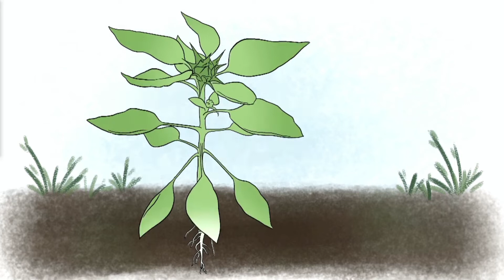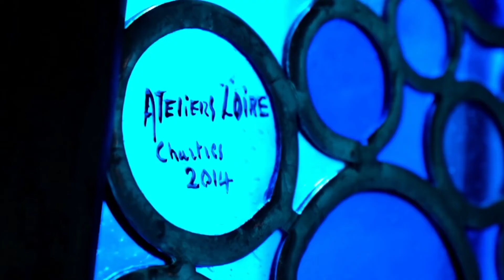Inauguration Télé 16 - Table ronde patrimoine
Un patrimoine à faire connaître, à valoriser, à partager, à transmettre…

Les enjeux autour de ce qu’on appelle patrimoine au sens large sont multiples… et les différentes structures représentées aujourd’hui sont évidemment engagées de cette façon…

Les 4 invités présents pour cette table-ronde vont pouvoir partager avec nous leur approche… et comment au quotidien ils portent ce patrimoine…

Florent Gaillard, directeur des Archives municipales et du Musée du Papier à Angoulême

Vincent Bretagnolle, responsable du Service Ville d'Art et d'Histoire de Cognac

Stéphan Caumet, directeur du CAUE (conseil d'architecture, d'urbanisme et de l'environnement) de Charente

Charles Audoin, président de l’Office de Tourisme du Sud-Charente